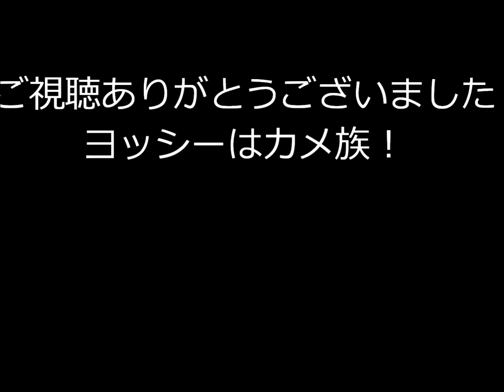【マリオラン】【３－４ あっちっちファイアバーのお城】パープルコンプリート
スマホ用ゲームアプリ【スーパーマリオラン】